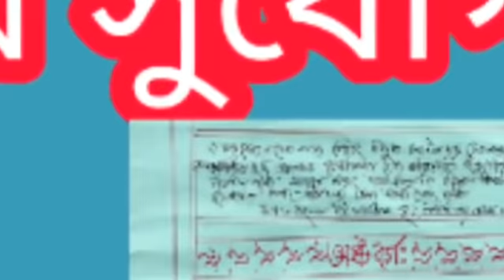সিংহ রাশি সুবর্ণ সুযোগ আগত ৬০ দিন শত্রুর পাছায় লাথি মারার, মারবো একদিন ব্যাথা থাকবে ৬০ দিন।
সিংহ রাশি শত্রু নাশ করে নিন।